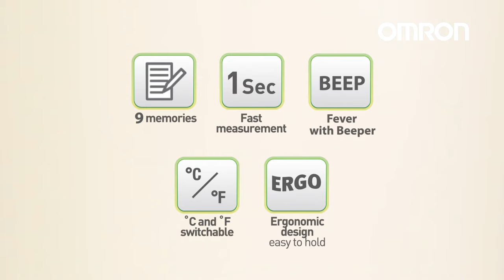OMRON Ear Thermometer TH839S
OMRON Healthcare introduces Ear Thermometer TH-839S which is suitable for both adults and children. 1 second measurement and fever alarm with beeper (for body temperature 37.5°C (99.5°F) ) allows you to take temperature for your child with ease.